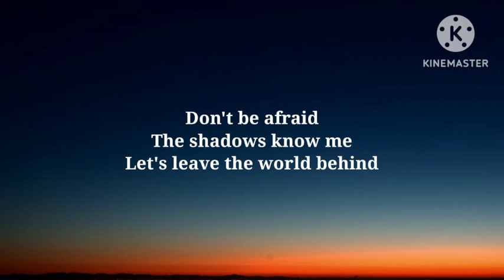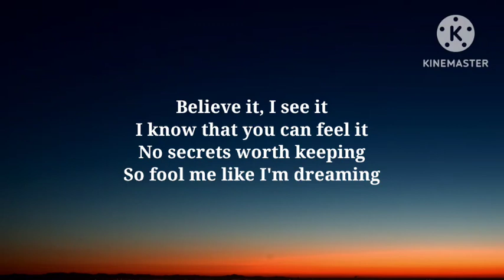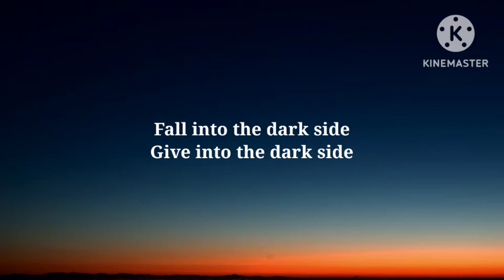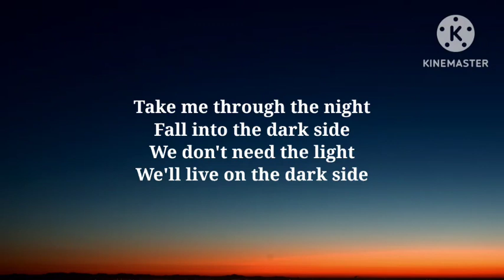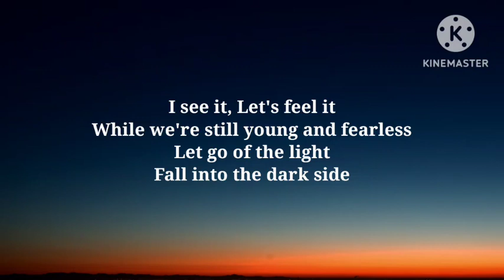Alan Walker - Darkside (Lyrics) ft. AuRa and Tomine Harket